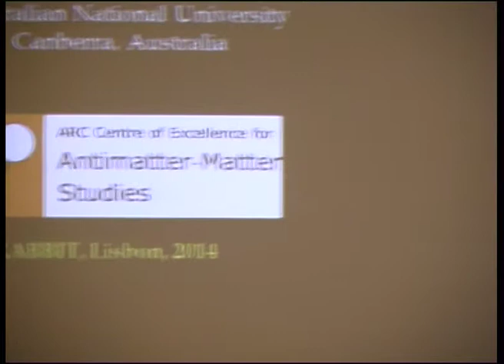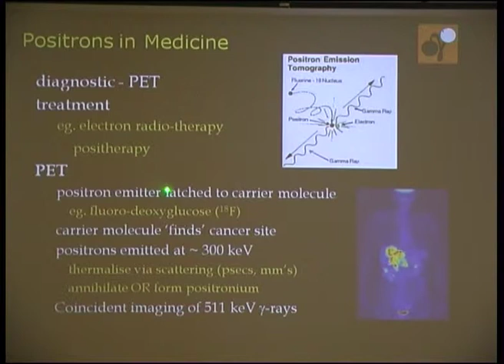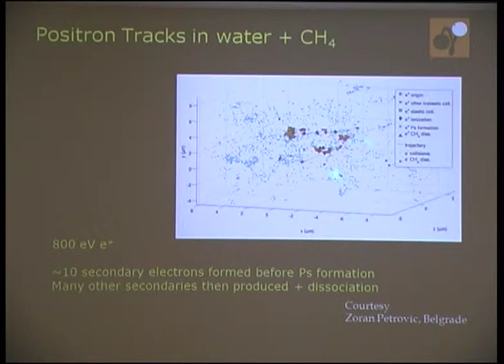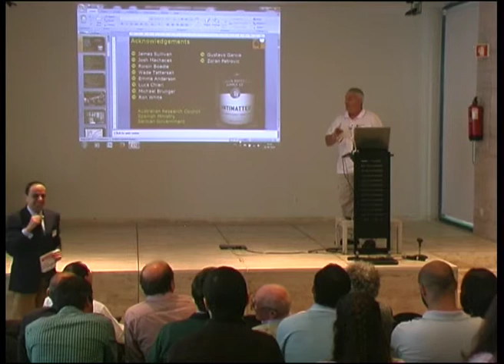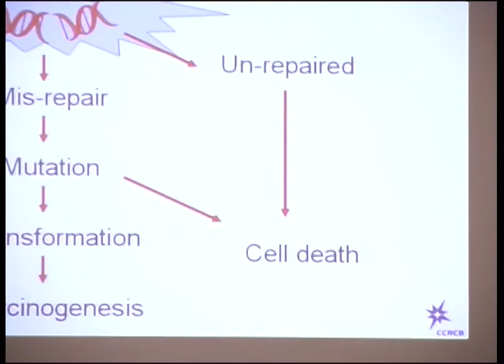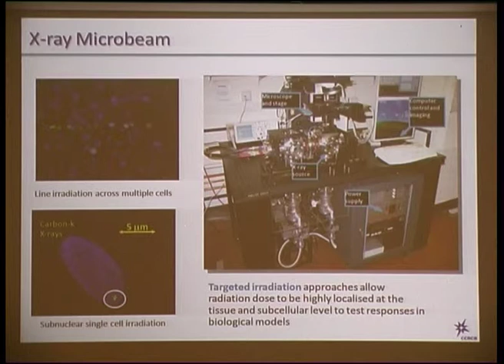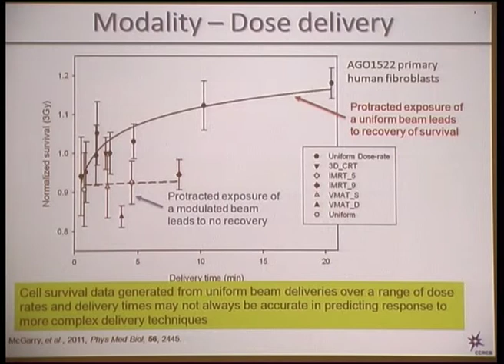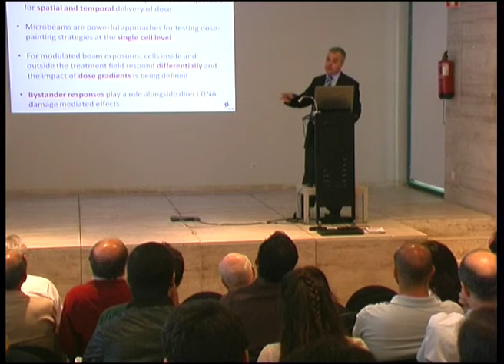RaBBiT - Radiation Biology and Biophysics | Parte 02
Radiation Biology and Biophysics (RaBBiT)

24 e 25 de Junho de 2014
Auditório da Biblioteca

Captação e Edição: Lab.eLearning